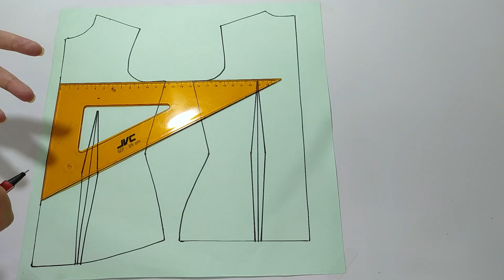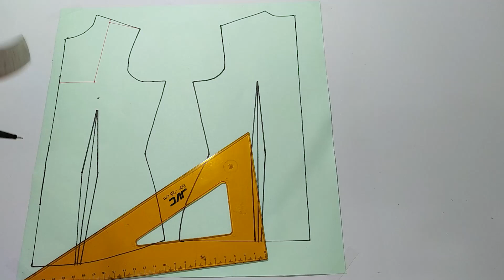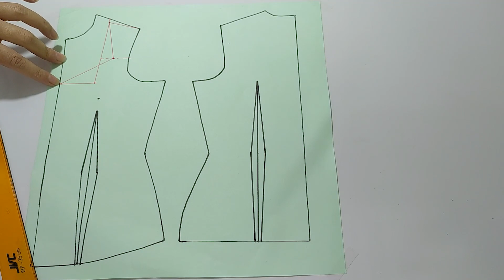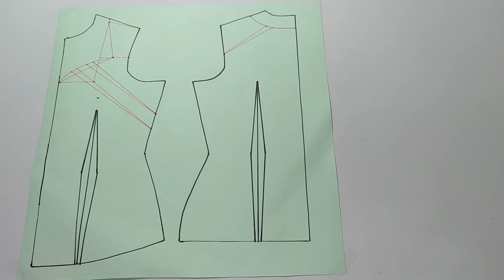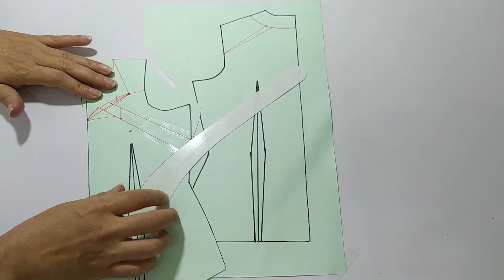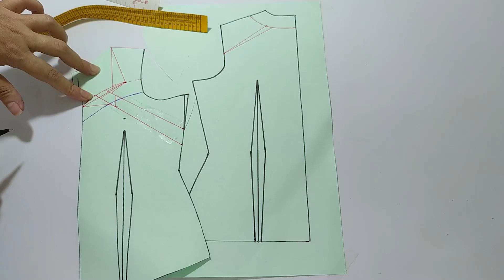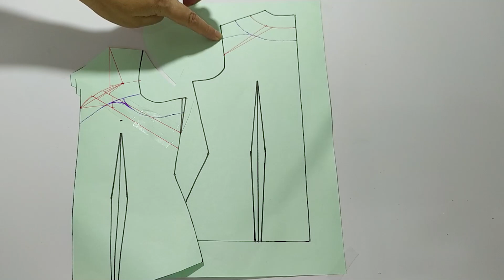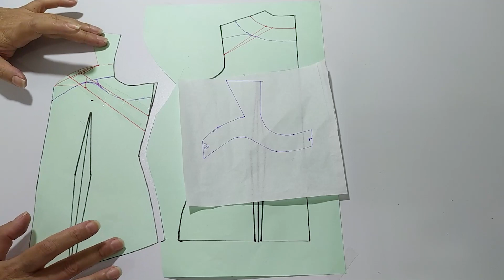Escote diamante y escote corazón, patronaje paso a paso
En este video aprenderemos a trazar los escote diamante y corazón en su forma mas básica o simple por así decirlo, iremos aprendiendo conforme avanzamos en este curso otras opciones para usar este tipo de escotes, con diseños mas elaborados en los que emplearemos otras técnicas.

Los invito a visitar mi blog donde van a encontrar mas temas relacionados con patronaje.